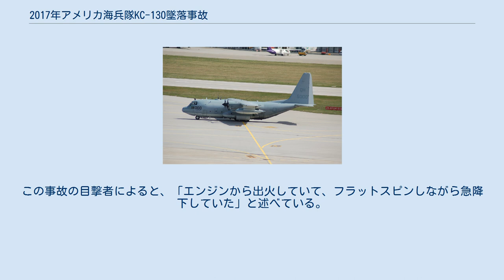2017年アメリカ海兵隊KC-130墜落事故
レフロア郡_(ミシシッピ州)
2017年アメリカ海兵隊KC-130墜落事故（2017ねんアメリカかいへいたいKC-130ついらくじこ）とは、2017年7月10日、午後4時頃にアメリカ合衆国で起きた墜落事故である。
乗員乗客16名全員が死亡した。
事故機はニューバーグにあるスチュワート国際空港に拠点を置く第452海兵隊空中給油輸送飛行隊（VMGR-452）所属のロッキード KC-130T ハーキュリーズだった。
機体の残骸はミシシッピ州レフロア郡の大豆農場で発見された。
アメリカ海兵隊はテロなどではなく"事故"だと言う声明を発表した。
 また、アメリカにとって、この事故と昨年に起きた2016年ロックハート熱気球墜落事故は、2009年にコルガン・エア3407便が墜落して以来の大事故であり、アメリカ海兵隊にとっても、2005年にイランでシコルスキー CH-53E スーパースタリオンヘリコプターが墜落して以来、最悪の事故だった。
 チェリー・ポイント海兵隊航空基地からエル・セントロ海軍航空基地に向かっている際にパイロットが機体の爆発を報告し、高度20,000フィート (6,100 m)で空中分解した。
その後ミシシッピ州ジャクソンから北へ85マイル (137 km)の地点に墜落。
ブラッディ・ジェームズ准将は事故直後に「巡行高度で飛行中に何かが起きたようだ」と述べている。
事故機には武器や弾薬を運んでおり、機体の残骸などが墜落地点から半径5-マイル (8 km)に渡って散乱していた。
また消火の為、泡消火薬剤を約4,000米ガロン (15,000 l)ほど使用した。
この事故の目撃者によると、「エンジンから出火していて、フラットスピンしながら急降下していた」と述べている。